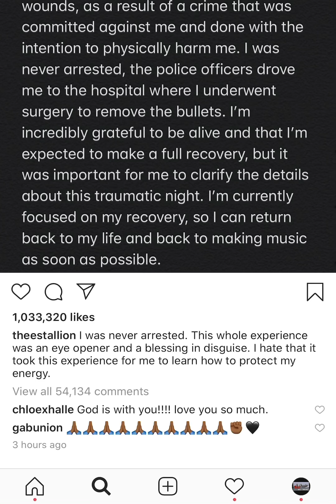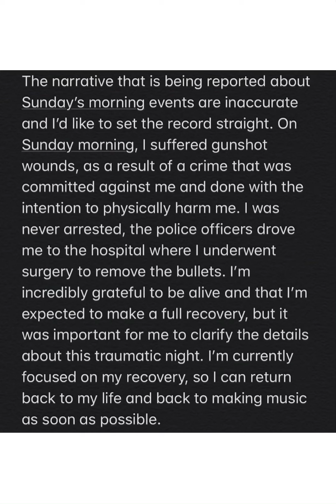Megan Thee Stallion Gets Shot Several Times And Rushed To The Hospital In Critical Condition *Proof*